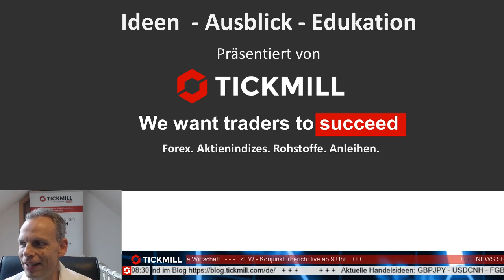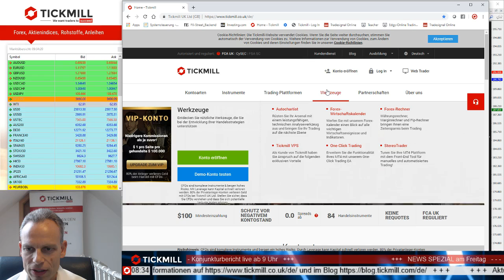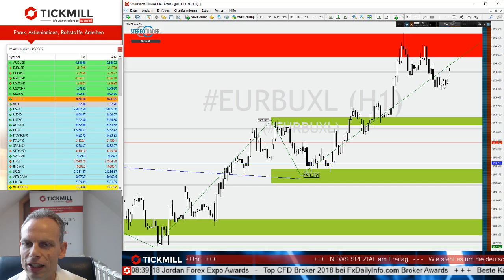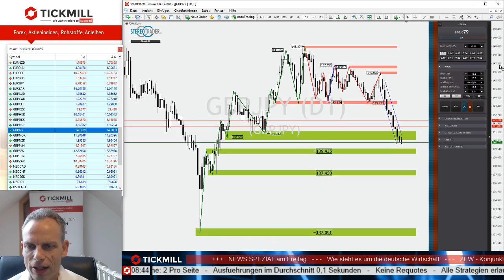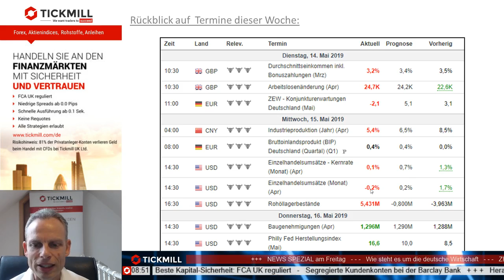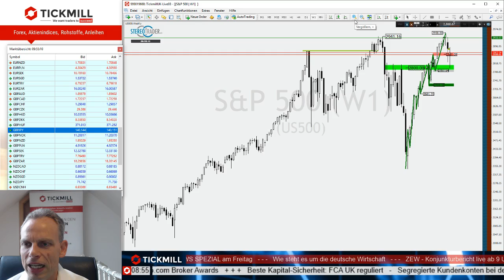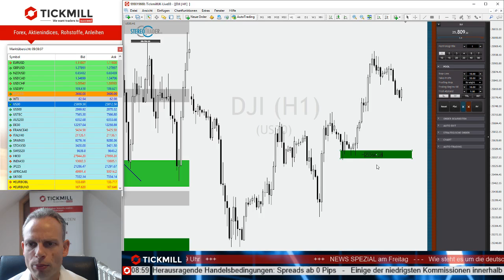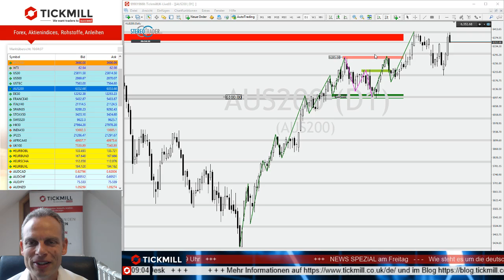Kann der Dax die Stärke behaupten oder folgt ein neuer Rückschlag?